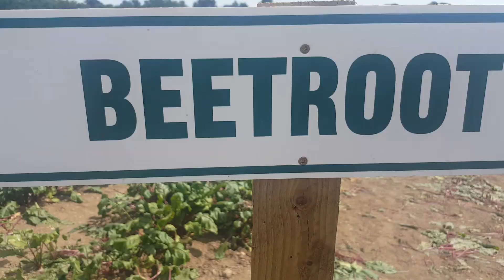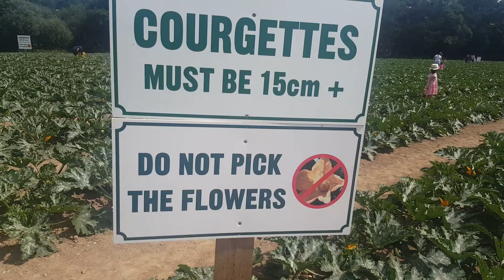Parkside Pick Your Own Fruit and Vegetables Part 2 24th June 2018